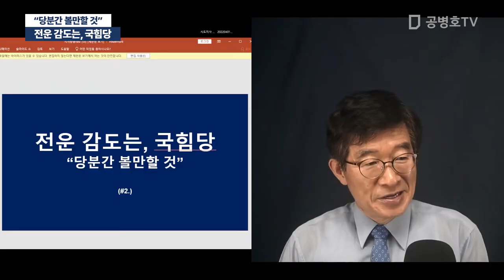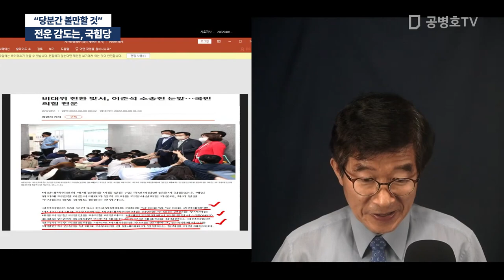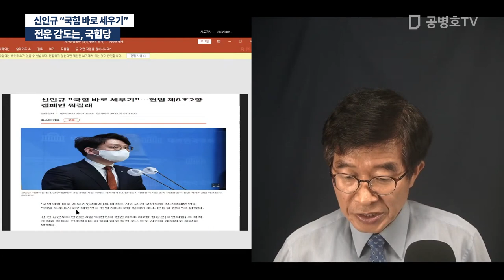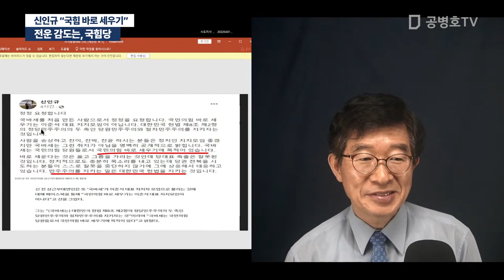전운 감도는, 국힘당 / "당분간 볼만할 것" [공병호TV]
Bitcoin : 3MTW849AkP2ftLeSK2teZHMmzLu7Z83s9U